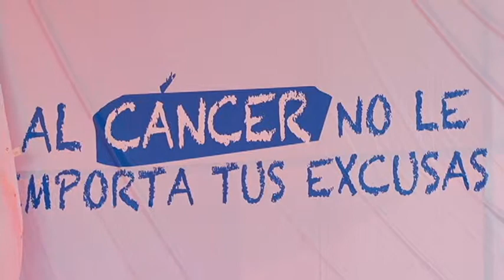Mega Feria de EsSalud "Prevención de Cáncer Ginecológico", en Canto Grande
La Presidenta Ejecutiva de EsSalud, Dra. Virginia Baffigo, participó en Mega Feria "Prevención de Cáncer Ginecológico", realizada en el distrito de Canto Grande, en San Juan de Lurigancho.